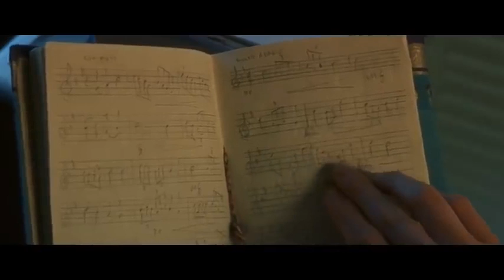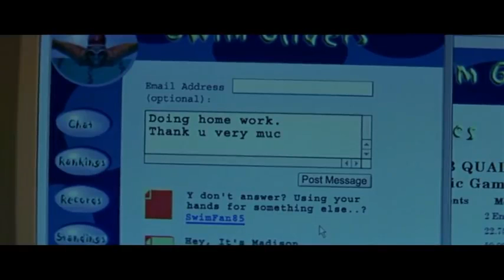Swimfan 2002 Thriller Hollywood Movie Explained in Hindi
Swimfan EXPLAINED IN HINDI
Swimfan MOVIE HINDI EXPLANATION
Hollywood Movie Explained in Hindi
Swimfan Ending Explained
Swimfan Explained
Swimfan Movie Explain in Hindi
horror movie hindi explanation
Swimfan Movie Explained
Swimfan Movie Explained in Hindi
Swimfan Ending Explained In Hindi
Swimfan Hindi Explanation
Swimfan Ending Explain in Hindi
Swimfan Movie Explainer
Swimfan Story Explain
Swimfan Full Movie Story Explain in Hindi
Swimfan Movie Story Explained in Hindi
Swimfan Story Explained
Swimfan Full Story Explained
Swimfan Movies Explain in Hindi
Swimfan Movies Explained in Hindi
Swimfan Movie Ending Explained in Hindi
Swimfan Full Movie Explained
Swimfan Full Movie in Hindi
Swimfan Movie Explained
Swimfan 2002 Movie Explain In Hindi | Swimfan 2002 Ending Explained in hindi

movies explained
movie explained
hollywood movie in hindi explained
endingexplainhindi
Ending Explained In Hindi
Explained